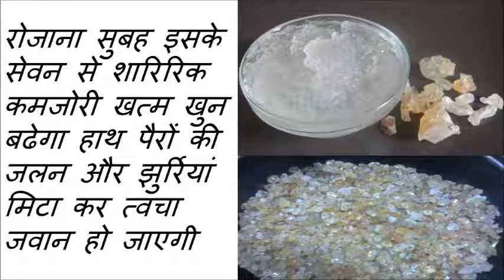इसके सेवन से शारिरिक कमजोरी खत्म खुन बढेगा हाथ पैरों कीजलन और झुर्रियां मिटा कर त्वचा जवान हो जाएगी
रोजाना सुबह इसके सेवन से शारिरिक कमजोरी खत्म खुन बढेगा हाथ पैरों की जलन और झुर्रियां मिटा कर त्वचा जवान हो जाएगी